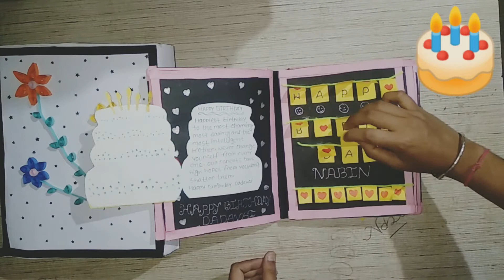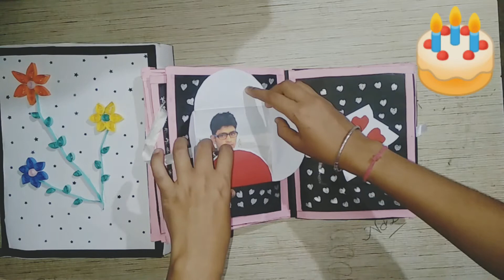Scrapbook| Birthday scrapbook for brother|Gift making ideas|Friend and Family, Boyfriend Gift ideas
Birthday scrapbook for brother.

Friend and Family gift ideas.

Boyfriend and Husband gift ideas.

sorry i couldn’t published my previous video well because it was my first YouTube video.i modified it again.